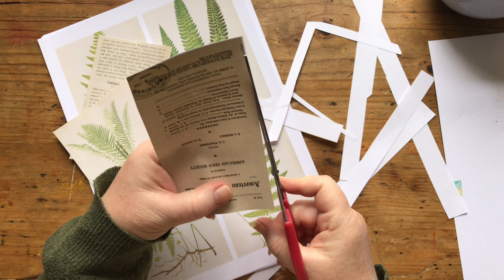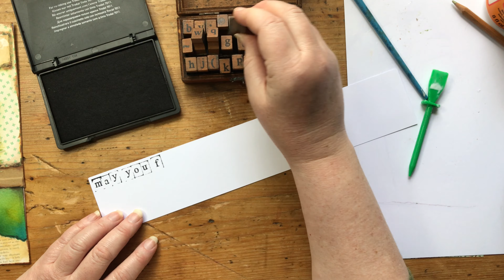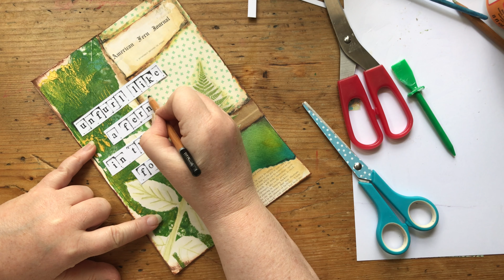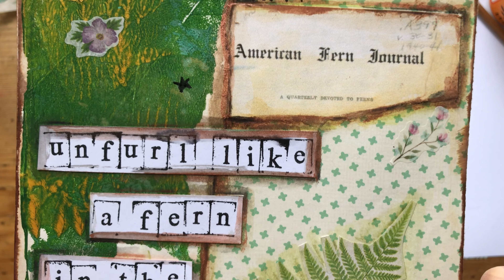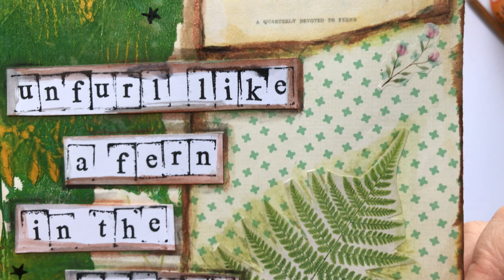Art Club Fern mixed media tutorial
Welcome to this mixed media tutorial, I created from my Wild Creative Woman art club on Patreon, if you enjoy this and want more, come and join us, it’s only £11 a month and includes tutorials, downloads, zines and more.